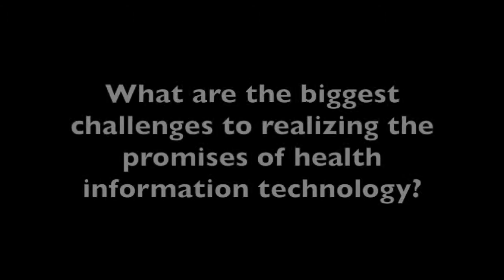Dr Eric Schneider Discusses Impact of Health Technology and Remaining Barriers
Health technology innovations are transforming the way healthcare is being delivered, but there remain a variety of barriers when it comes to sharing data, said Eric C. Schneider, MD, MSc, senior vice president for policy and research at The Commonwealth Fund.